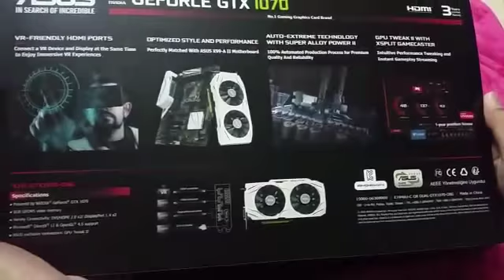ASUS Geforce GTX 1070 Dual OC Unboxing!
Hey Guys, got my new Graphic Card today, so decided to make an unboxing video.

really helps.
The support is always appreciated!

PC Specs:
╔►CPU: Intel(R) Core(TM) i5-4670 CPU @ 3.40GHz
╠►GPU: ASUS GTX 1070 DUAL OC
╠►HDD 1: WD Blue 500 GB Hard drive
╠►HDD 2: WD Green 2 TB Hard drive
╠►SSD: INTEL SSD 540 SERIES (120GB)
╠►OS: Windows 7 Home 64 bit
╠►RAM: 16 GB DDR3 Kingston 1600 Mhz
╠►PSU: GX750 - CM Storm Edition
╠►motherboard: GA-B75-D3V (Gigabyte)
╠►Resolution : 1920*1080 (Ultra)